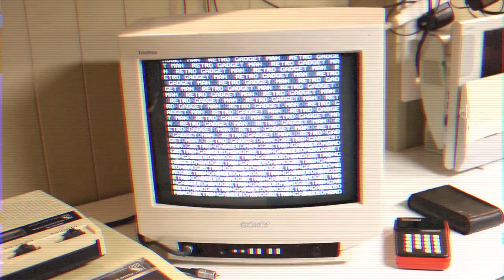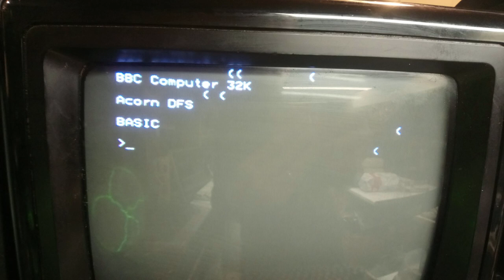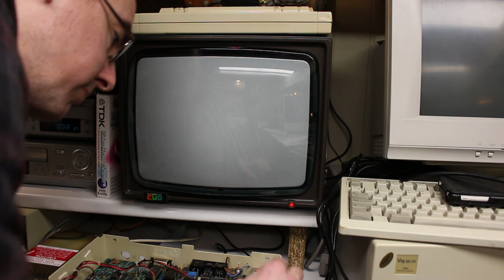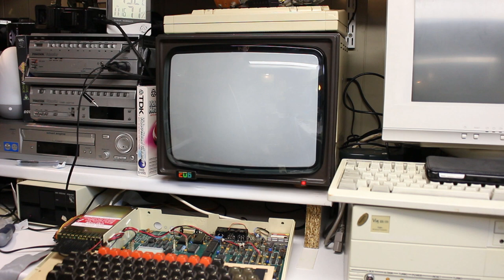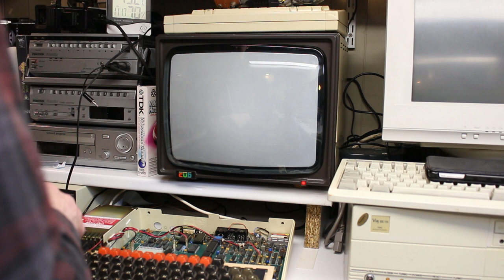BBC MICRO MODEL B RESTORATION SERIES PART 2: Memory and Video sync repairs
Welcome to part 2 of a three part series I have recorded about the BBC Micro, including some of the repairs it will need through out its life.

In this video I will replace a faulty memory IC and also replace a faulty Logic IC for the RGB video output.
I have chaptered this video, so that you can go straight to the part you are interested in.
Unfortunately I did have a slight mishap with using a hot air gun on the RGB IC removal, but in the end everything worked out well.

0:00, Outtake
0:09 Intro
1.02 Memory fault indicators
1:32 Identifying the two memory banks
2:08 Piggy back method to find faulty ram IC
3:02 Removing the faulty Ram IC
3:50 First test of the new Ram IC
4:20 Game play test
4:47 RGB piggyback IC test
6:07 RGB IC removal
7:36 Hot air gun IC removal gone wrong
8:58 Mew RGB IC in
9:48 RGB Sync test
10:37 Conclusion

which I have paid for.

Thanks very much 😉  Regards your host, Frank